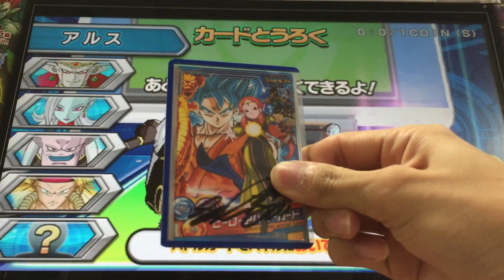DBH GDM10弾CPの魔神ドミグラを使ってみた【ドラゴンボールヒーローズ/GDM10弾】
今回は、GDM10弾CPの魔神ドミグラを使ってみました！

暗黒の破壊者ゼノの効果アップが、まさか10000まで跳ね上がるだなんて恐ろしい(*´∀`)♪

★最近のオススメ動画★

★GDM10弾のUR・SECを使ったプレイ動画★